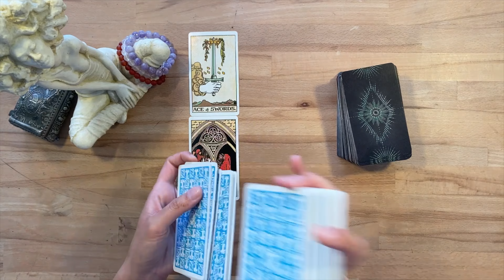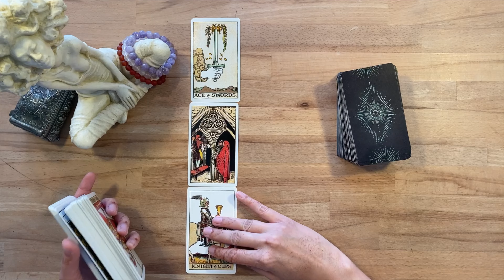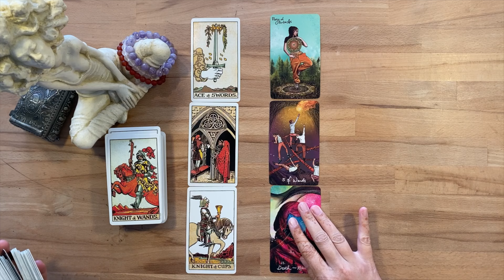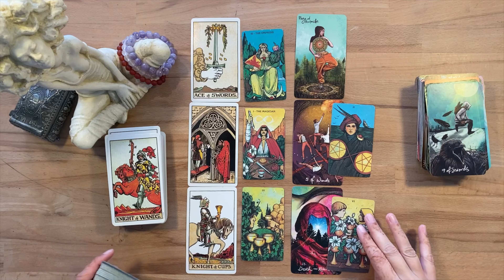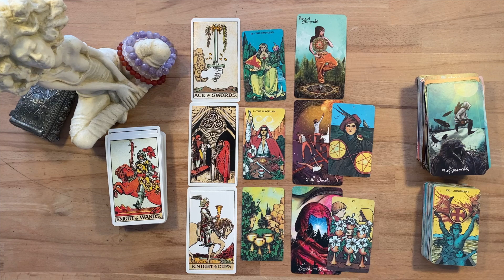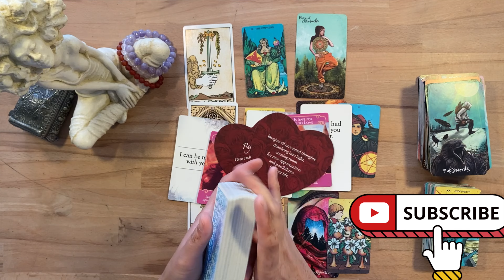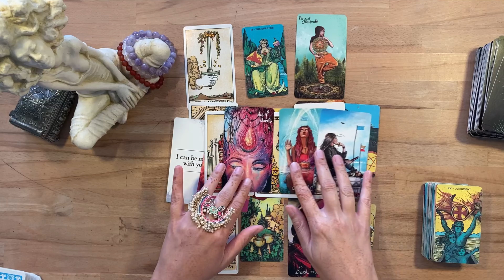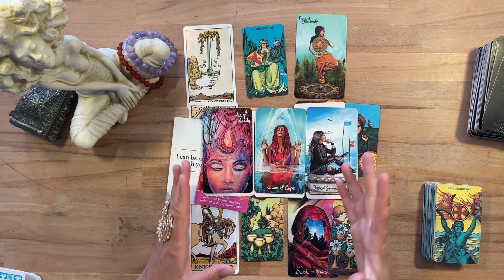♈ ARIES LOVE READING: CONFLICTED BETWEEN PERSON FROM THE PAST AND SOMEONE NEW!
Hi Aries, welcome to your love reading. I see you conflicted between someone from your past and someone brand new! Watch your reading now to find out more.